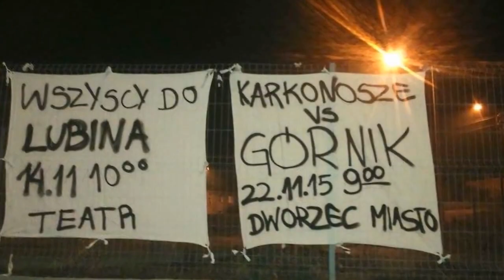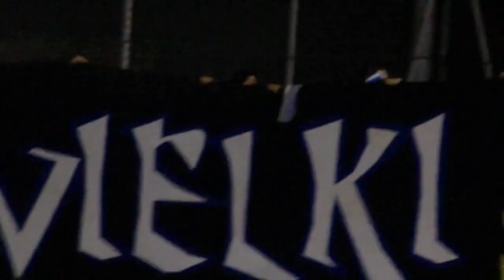Karkonosze Jelenia Góra - GÓRNIK WAŁBRZYCH